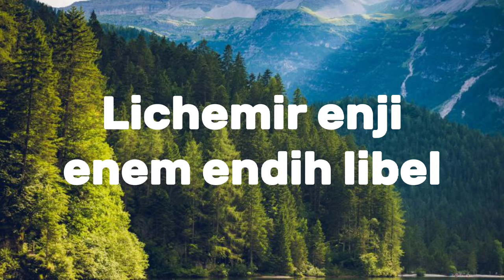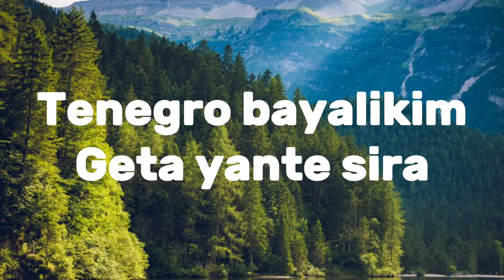Tekeste Getnet - Kena Aregegn (lyrics)